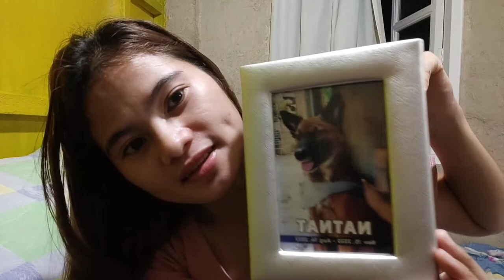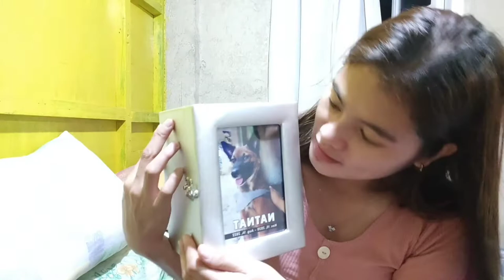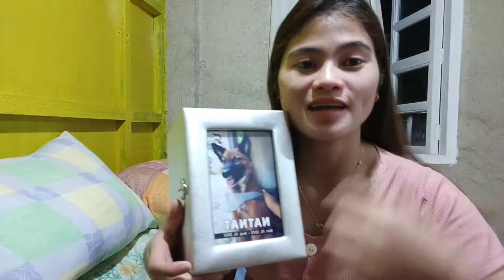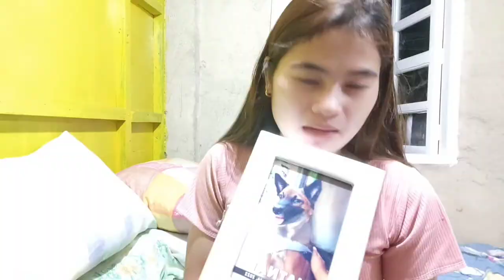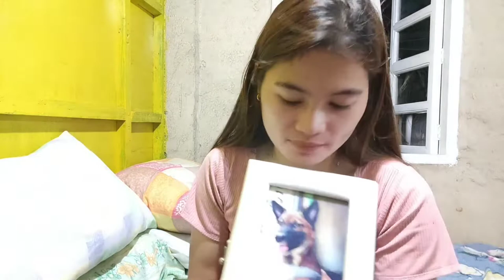Paalam Natnat‼️🥺 (Good bye my fave dog🥺)